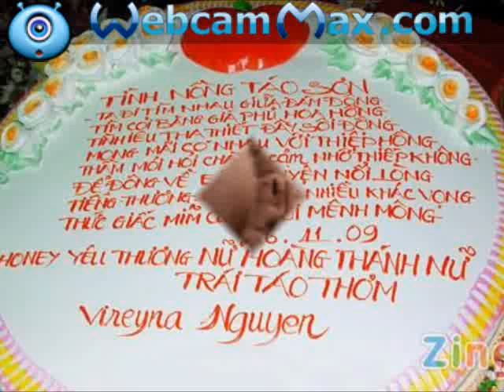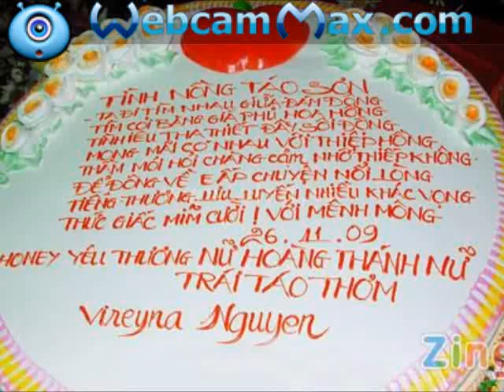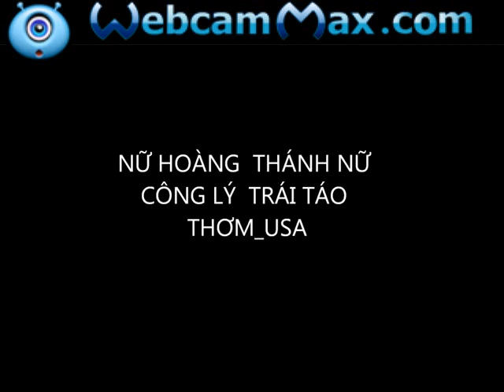230902 111108 TOI CHUA BAO GIO NGAC NHIEN VO MOT SO KE? BI NGHIEP QUAT VA CHET DOI HIEN GIO !!!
CHUNG TOI KHONG CO NHU CAU LAP GIA DINH VOI NHAU BAO GIO. THUC TE THI NGOC SON CAN PALTALK CHO SU NGHIEP VA GIAI TRI NHUNG NHU CAU BAN THAN..TOI THI LAM TU THIEN CONG QUA? CUA TOI NEN GIUP LAM CHI 3..TOI CHUA BAO GIO BI AI BO? TOI THUC SU.